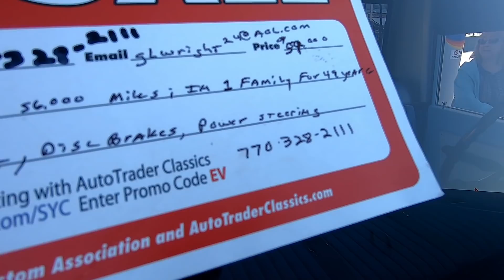Atlanta Summit Racing Motorama 4-27-2019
Another great Atlanta Motor Speedway event, the Summit Racing Motorama. Wow, there’s something for everyone, Monster trucks, every muscle car known to mankind, old and new. Street rods, customs, trucks, Corvettes, a big swap meet, on and on. Tons of giveaways, a new Chevy engine, with tons of other free stuff. There were good crowds all weekend and the weather was perfect both days. This show should be on everyone’s bucket list.